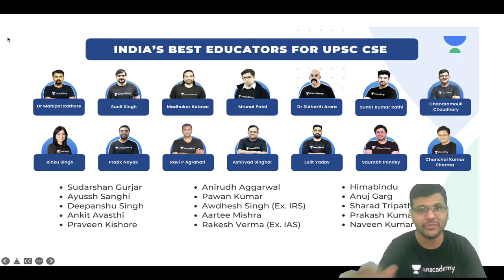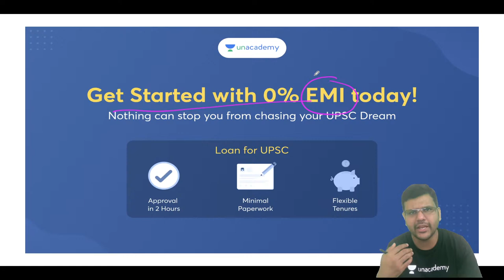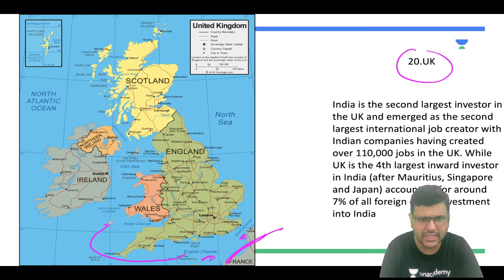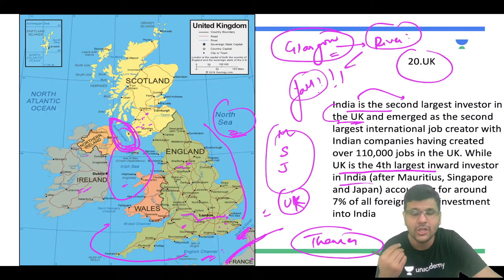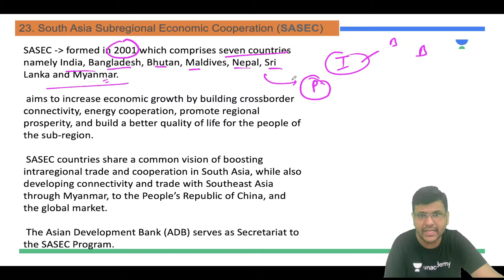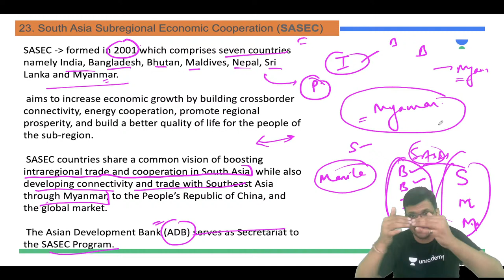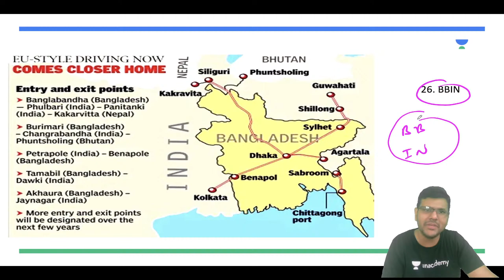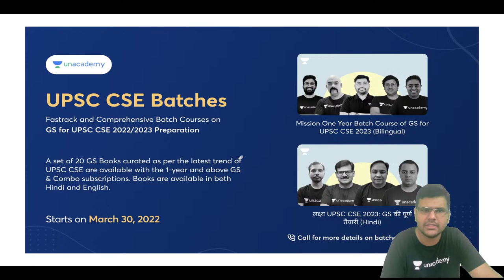Powered 500 | Session 6 | UPSC CSE English | Chandramouli Choudhary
In this session, Educator Chandramouli Choudhary will be discussing Powered 500 for UPSC CSE & IAS 2022 Exam.

You can enrol to Unacademy Subscription and get the following benefits:

1. Learn from your favourite teacher
2. Dedicated DOUBT sessions
3. One Subscription, Unlimited Access to Live Online Classes and Videos
4. Real-time interaction with best-in-class teachers
5. You can ask doubts in live online classes
6. Limited students in each Class
7. Download the videos & watch them offline